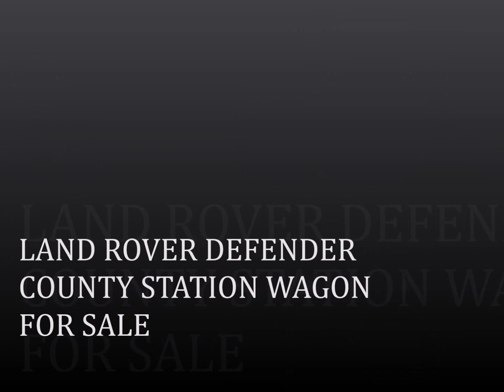Land Rover Defender Station Wagon for sale - Austin Owen Elite Cars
Find out more about this Land Rover Defender Station Wagon for sale at austinowen.com or by calling 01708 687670